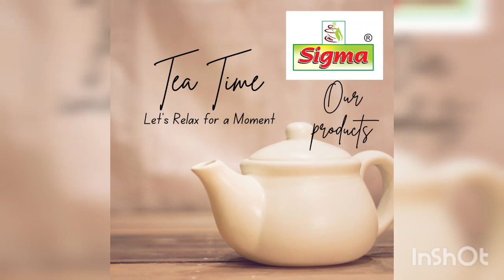Sigma Tea Products, description, Green Tea, Premium Assam Tea, Masala Tea, Darjeeling Tea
SIGMA TEA is committed to Total QualityManagement and strive continually to sethigher standards for ourselves, since 1983.

•We are a quality dominated enterprise since the time of our inception. With quality products being our forte, we have been exceptional successful in a carving a niche and have emerged as one among the most reliable name in tea industry with customized quality products to our credit. The Quality inspection is performed on the following criteria:

•Appearence

•Liquor

•Flavor

•Aroma

We are the most enduring client oriented and quality sensitive organization with the sole objective of presenting world class tea products. We work to attain maximum client satisfaction through our promising, custom made line of products. We draw our inspiration from our esteemed clients. Through valuable inputs, we try to better our products periodically. Our products guarantee maximum customer satisfaction and are delivered on time.  In our pursuit of providing quality solutions, we have won over the confidence and goodwill of our patrons that has made us a phenomenal success.

Sigma Enterprises is the proud owner to state of the art infrastructure, which is one of a kind in terms of relative available space, modern technological advancements and capital resources. A stable infrastructure grants smoother work flow and minimizes discrepancies. A successful company thrives upon a strong infrastructure. Our company is well managed and stands independent owing to its strong infrastructural framework.

Sigma Enterprises is the most trusted name in offering the most elaborate range of quality tea products to a large array of hosts.
However, there are various other factors that have made us ways ahead of our competitors as mentioned below:
 Tea quality
 Tea price
 On-time delivery.